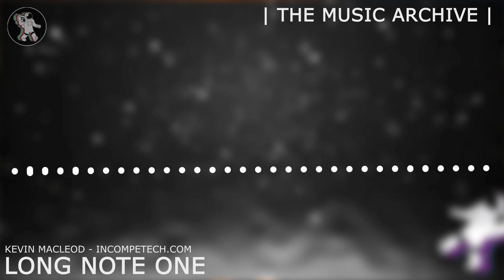Kevin Macleod ~ Long note One [ The Music Archive ]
Just a very long pad for use under dialog.

- Free Music
- Background Music

Cinematic   Contemporary   Piano  Atmospheric   Cinematic   Drama   Horror   Mystery   Video Game  Creepy  Dangerous  Dramatic  Gloomy  Passionate  Sensual  Serious  Suspenseful